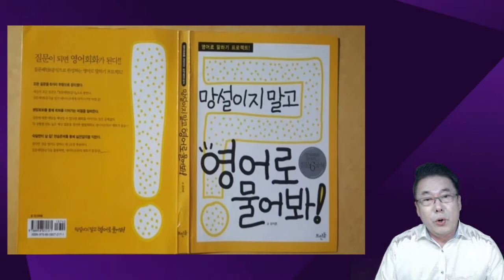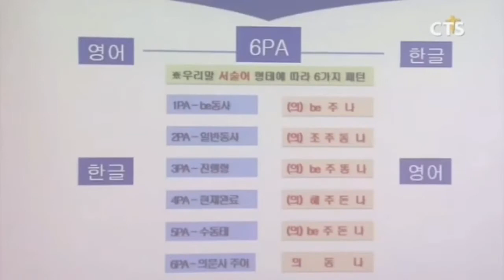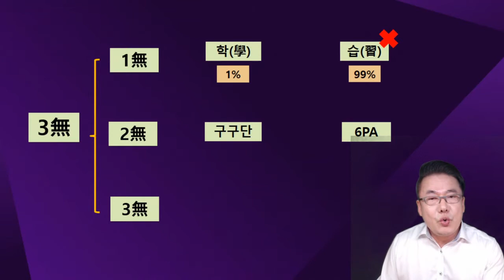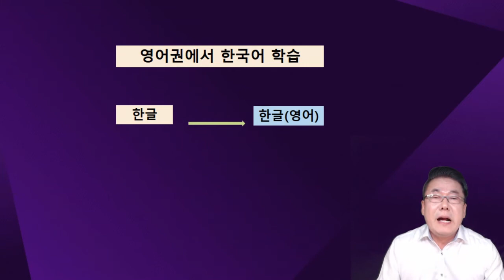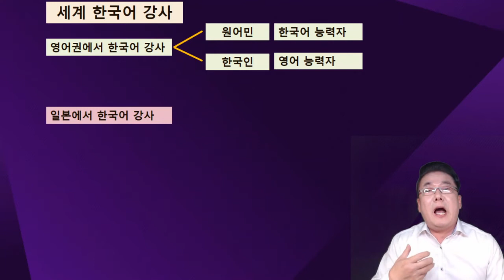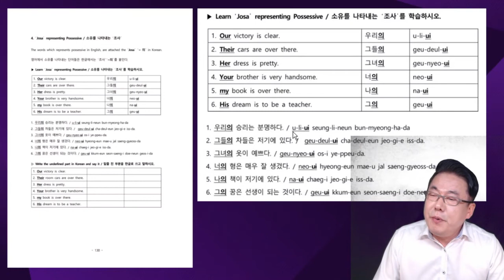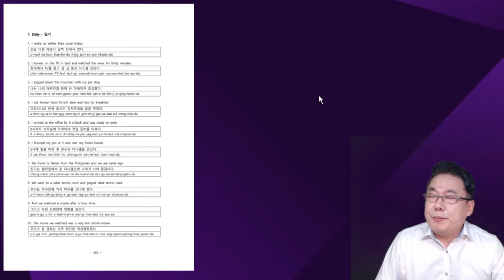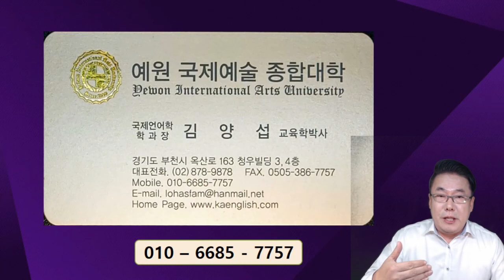절대한국어 특강